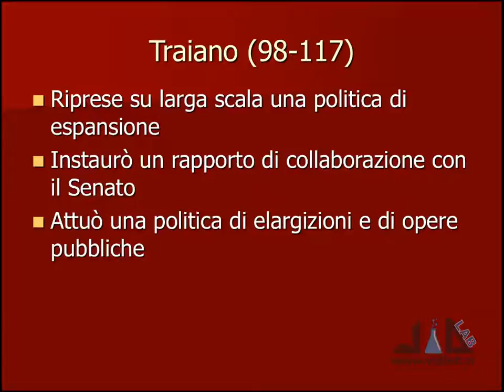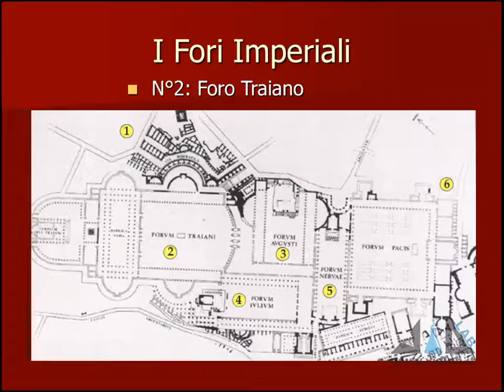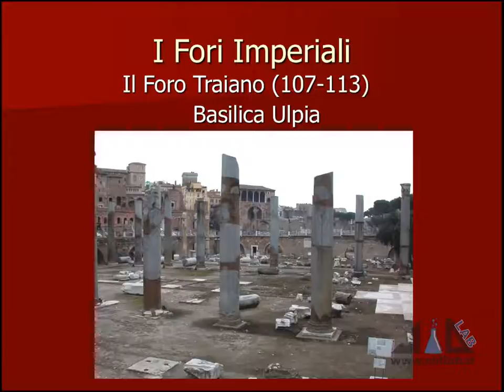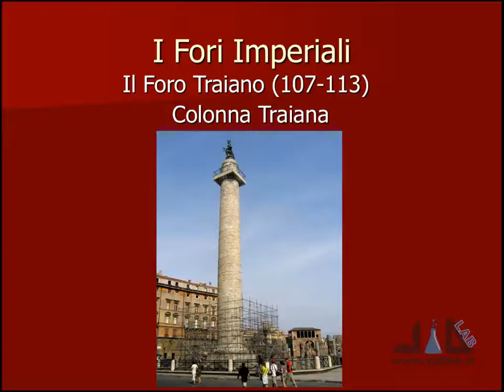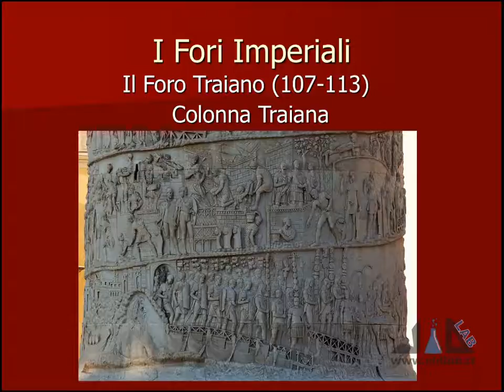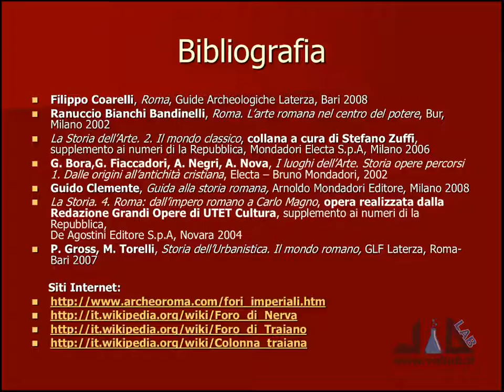videocorso archeologia e storia dell'arte romana - lez 11 - parte 2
presenta il videocorso di Archeologia e Storia dell'Arte Romana. Argomenti lezione 11: gli imperatori per adozione, cenni storici; il Foro di Nerva; il Foro Traiano; la Colonna Traiana. Musica di Roberto Coccia - Music by Roberto Coccia.